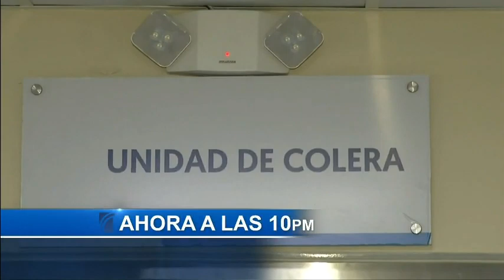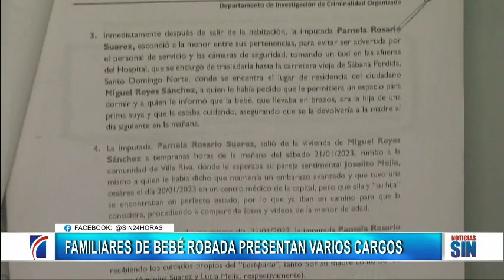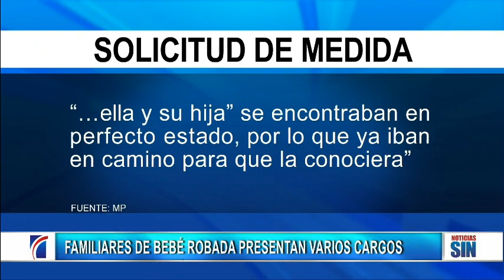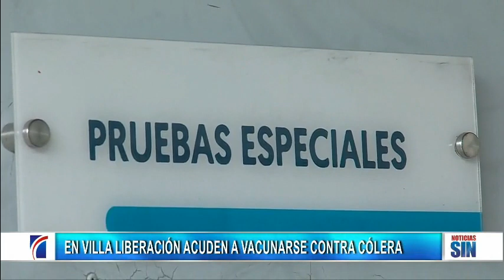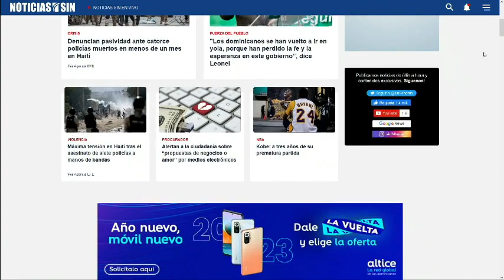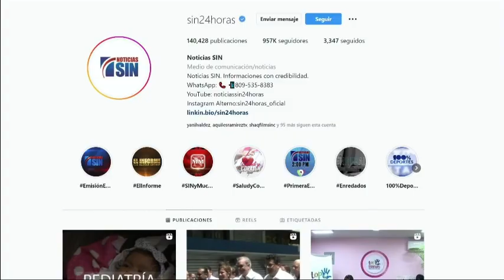NoticiasSIN: Arien Henry, Ley electoral y Duarte